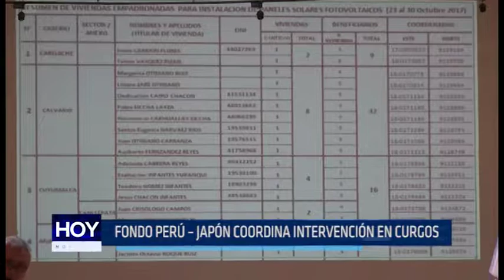GRLL: Fondo Perú - Japón coordina intervención en Curgos